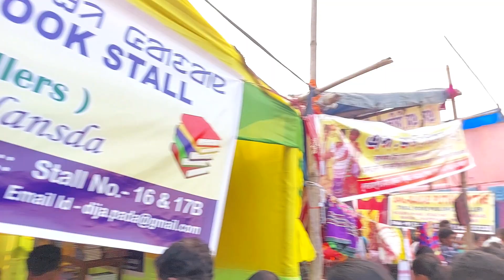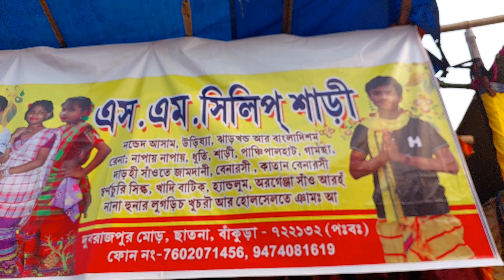SILDA PATABINDA JHARGRAM 2023 | SILDA PATABINDA PATA | পাটাবিন্ধৌ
Audience search:-

Santali bapla video song 2023 | New Santali Video 2023 | Bapla dong sogoy ❤️‍🔥❤️‍🔥❤️‍🔥

New Santali Dj 2023 || Bangdom Hirom En Kan || Super Hit Santali Dj Song 2023 ❤️‍🔥❤️‍🔥❤️‍🔥

Super Hit Santali Dj Song 2022 | New Santali Dj Song 2022 | Amak Katha Diso Hajua | Santali Dj Song

Chapri Koa Dulor 😲😲😲😲 || new santali viral video

New santali bewafa dj song 2023 / Dular lidalang / santali dj sad song 2023

Ato Top Kuri Dj / Ato Top Kuri Santali Dj / Santali Video 2023 Dj / Dj Rabinath Babu

New Santali Video 2023 💥 sangin disom pera Kuri ❤️‍🔥 new santali dj song 2023 ❤️‍🔥 Dj Song Chapri kuri

Balaya Johar New Santali Video/ new Santali Dj Gana / Hara Godok Mamo Balanj / New Santali Dj Song

GOPAL RUNDA & TOTO || New Santali Comedy Video 2023 || ERILING KURI SATHE JHAGRA

New Santali Dj Song 2023 ❤️‍🔥 Boi Boi Te Ama Dadal Dj ❤️‍🔥 Santali Dj Song ❤️‍🔥 Dj Subroto

Bagdom Hirom En Kam | New Santali Latest Remix Songs 2023 | Santali Dj | Dj Subroto

silda pata 2023,
santali video 2023,
patabinda pata 2023,
santali new video 2023,
patabinda 2023,
patabinda parab 2023,
silda patabinda 2023,
new bhumij video 2023,
new santali song 2023 -24,
new santali hd video 2023,
santali video songs 2023,
silda patabinda pata 2023,
new santali video 2023 -24,
patabinda viral video 2023,

santhal voice official,
santali voice official,
santali news today live,
santali khobor news,
santal voice,
patabinda pata 2023,
patabinda parab 2023,
patabinda parab,
patabindha pata live video,
silda pata 2023,
patabinda porob 2023,
patabindha pata 2023,
silda patabinda 2023,
patabinda parab santali video,
silda patabinda vlog,
patabinda pata vlog,
patabinda pata video,silda patabinda parab,santali voice,patabinda pata drone view